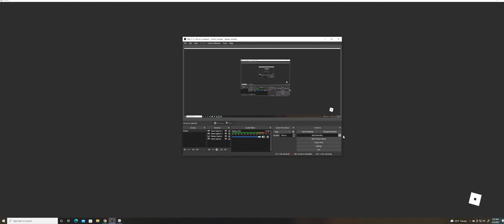Trolling a toxic player as a bacon in Roblox Funky Friday [Read Desc]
read: dont say she wasnt toxic
when i ended the video she started screaming very mean things to me!